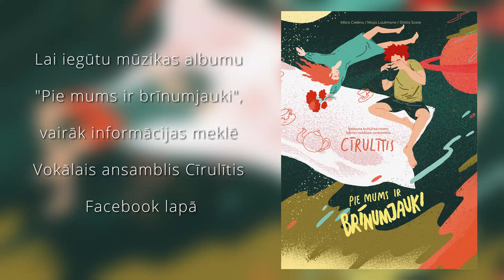"Pie mums ir brīnumjauki" CD priekšskatījums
Lūk, ieskats mūsu vokālā ansambļa "Cīrulītis" albuma "Pie mums ir brīnumjauki" dziesmās!
Noklausies un dalies ar šo informāciju, lai arī citi to uzzina!

Albumā iekļauti visu dziesmu instrumentālie pavadījumi, kā arī nošu grāmatiņa!